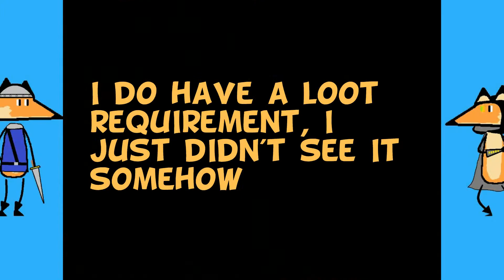Thief 2 the Metal Age - Part 3